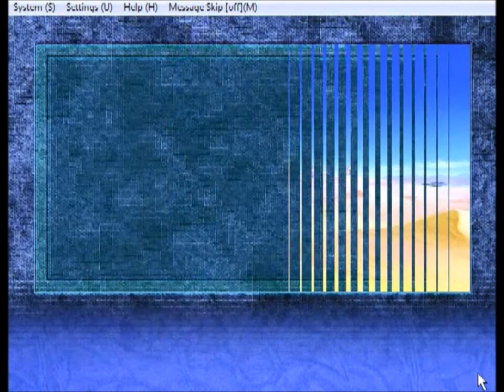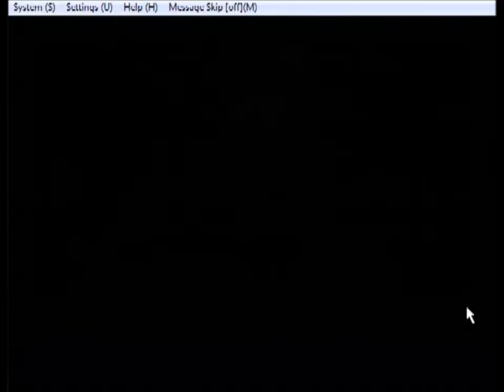Let's Play Daibanchou - National Chapter Part 21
Hotta Daigo basically acts like himself. Daimon continues to be scary, and the cutest mummy you've ever seen decides to help Rouga.